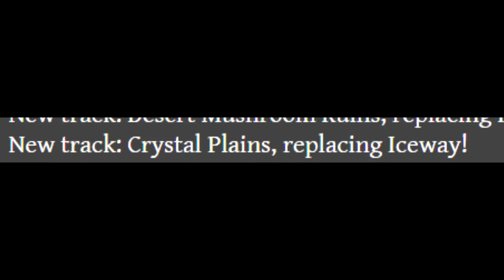the worst update created.mp4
The worst update created...

Special thanks to Water Island, Punch City 2, and Iceway.